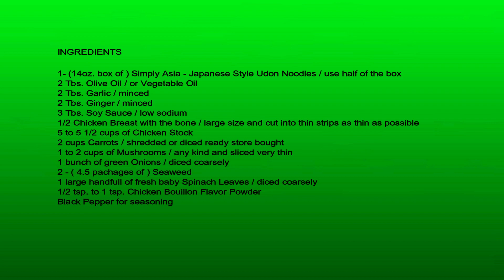JAPANESE YUMMY BEST Udon Chicken Noodle Soup Recipe - By Ani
xox ... Ani

Udon Chicken Noodle Soup - Japanese Style -  By Ani

INGREDIENTS

1- (14oz. box of ) Simply Asia - Japanese Style Udon Noodles / use half of the box
2 Tbs. Olive Oil / or Vegetable Oil
2 Tbs. Garlic / minced
2 Tbs. Ginger / minced
3 Tbs. Soy Sauce / low sodium
1/2 Chicken Breast with the bone / large size and cut into thin strips as thin as possible
5 to 5 1/2 cups of Chicken Stock
2 cups Carrots / shredded or diced ready store bought
1 to 2 cups of Mushrooms / any kind and sliced very thin
1 bunch of green Onions / diced coarsely
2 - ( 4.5 pachages of ) Seaweed
1 large handfull of fresh baby Spinach Leaves / diced coarsely
1/2 tsp. to 1 tsp. Chicken Bouillon Flavor Powder
Black Pepper for seasoning